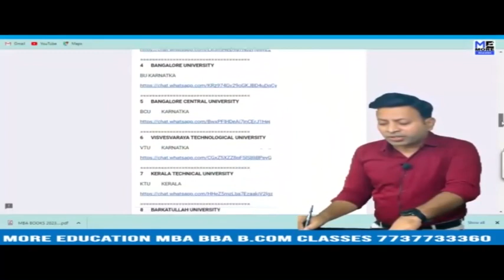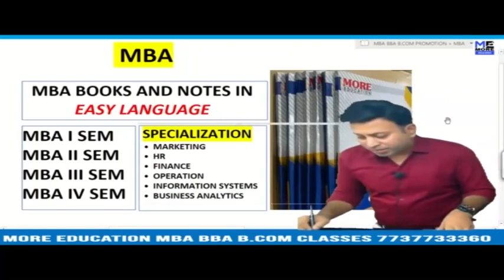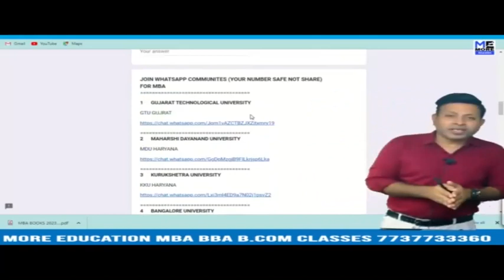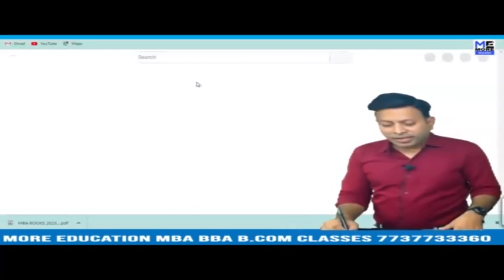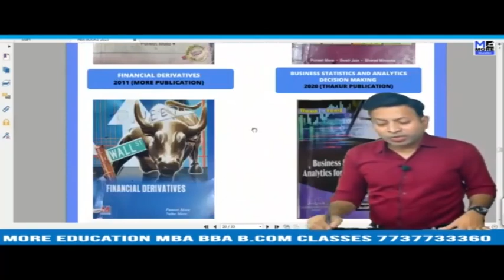KUK 1 CORPORATE STRATEGY |KUK MBA ONE WEEK SERIES